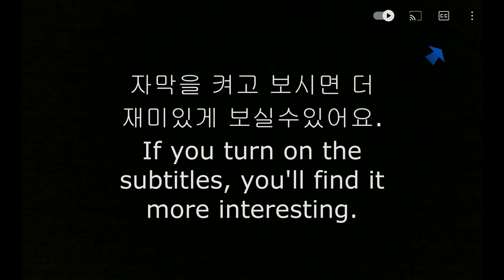ASMR CHOCOLATE CAKE ICECREAM MAGNUM NUTELLA HERSHEY’S DESSERT MUKBANG 닭이 초콜렛 제이크 아이스크림 매그넘 누텔라 먹방